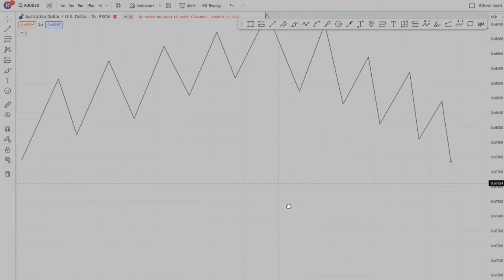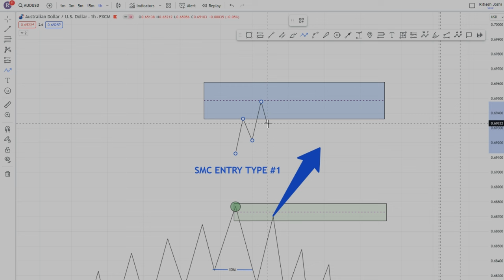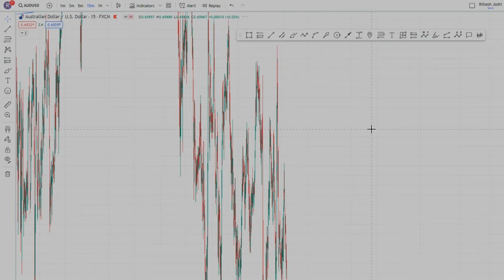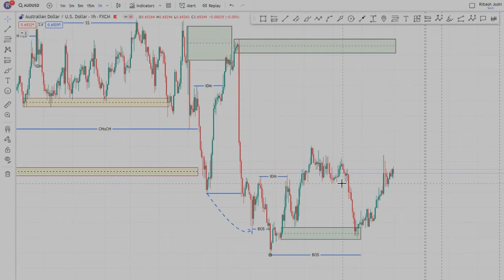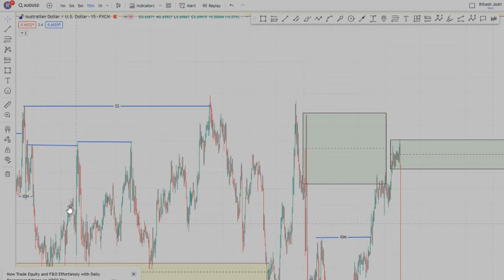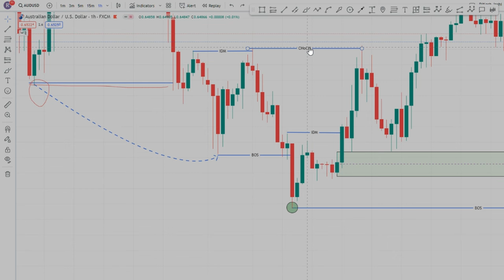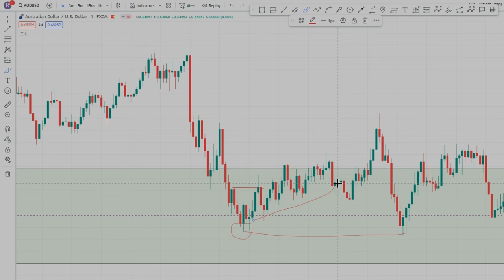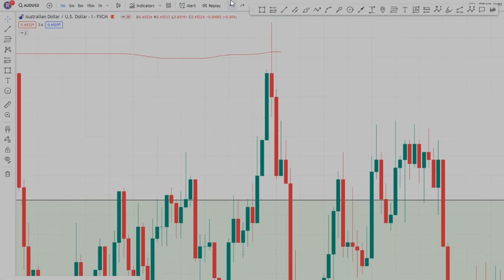Smart Money Concept Entry Model l Order Block Trading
Discover the Smart Money Concept Entry Model for success in the stock market, share market, and trading. Learn how to make informed decisions and gain an edge in the world of stocks and forex.

best indicator for weekly trading
most profitable price action strategy
forex news strategy
top 5 indicator for intraday trading
best indicator strategy for intraday trading
liquidity concept in trading in hindi
liquidity trading strategy
advance order block strategy
high win rate trading strategies